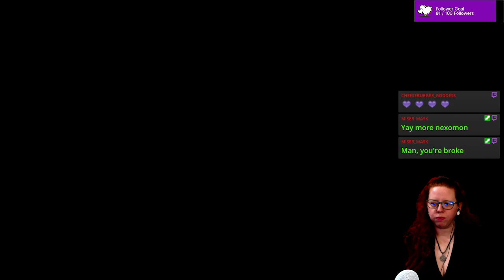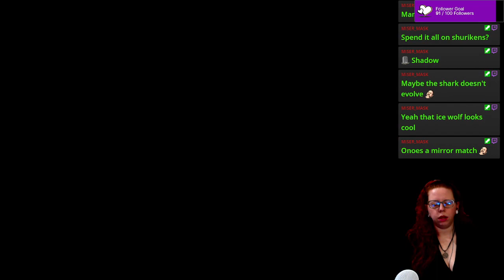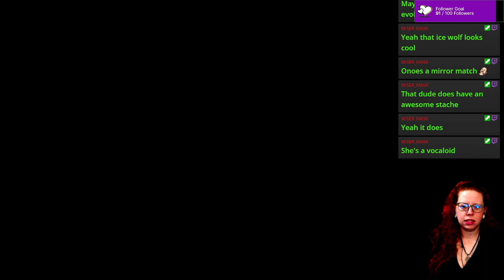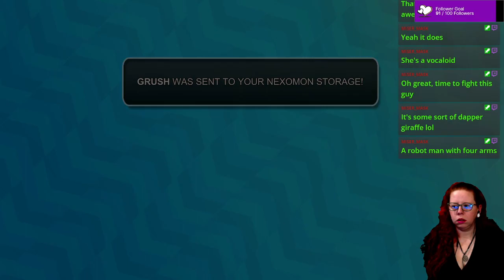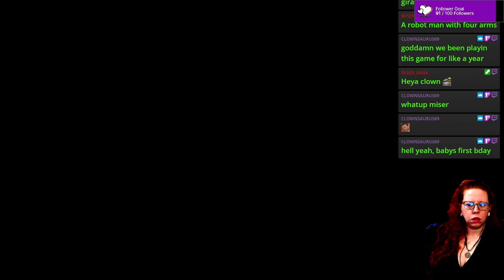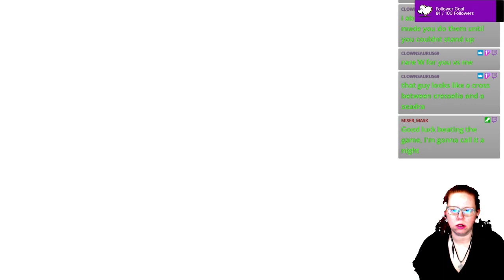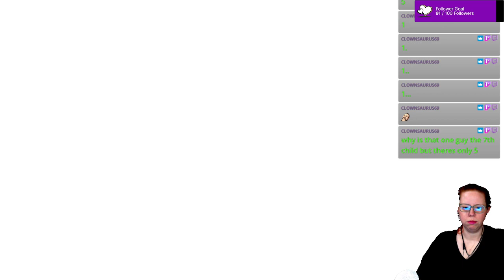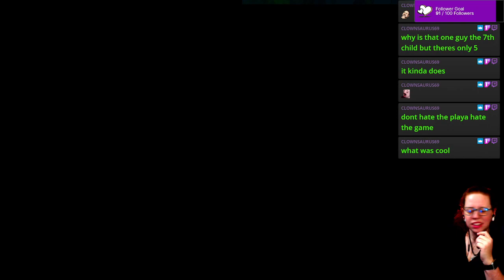New Intro, who dis? Come finish Nexomon with me ... finally? - VOD Playthru #5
VOD Playthru #5 of Nexomon - Come hang out live at Twitch.tv/lady_Soleirina